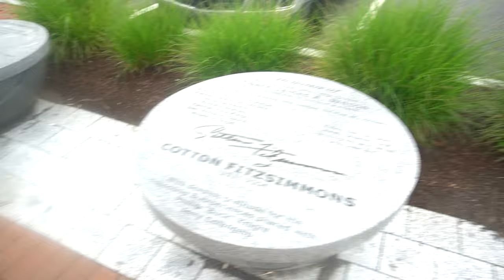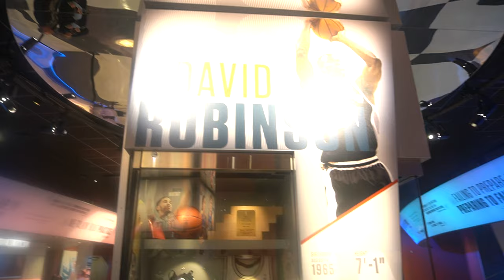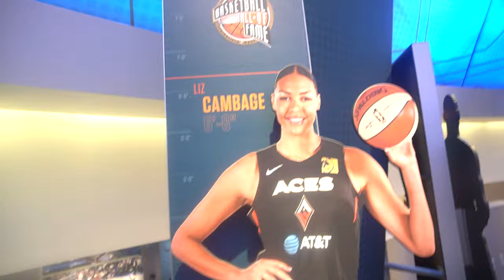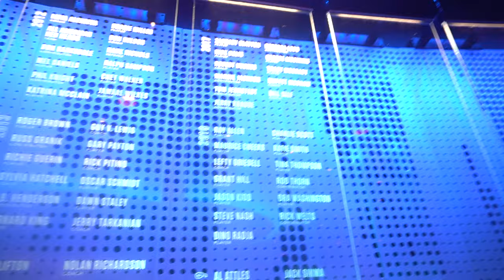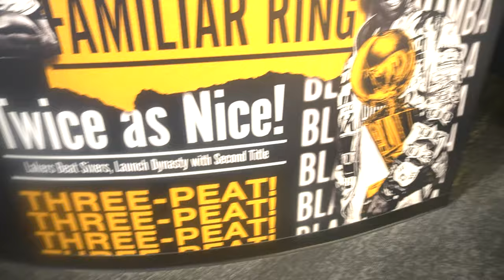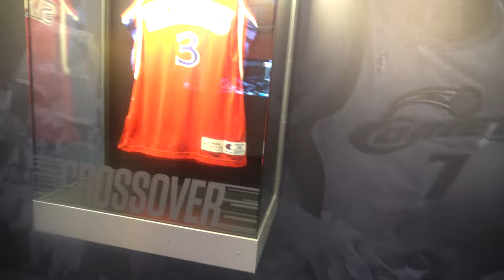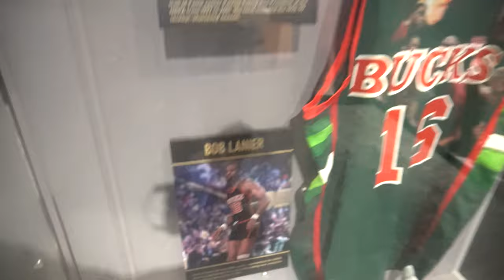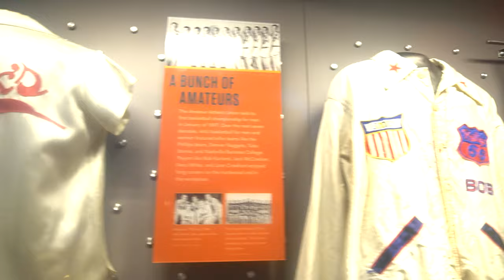Basketball Hall Of Fame Vlog!! R.I.P Kobe